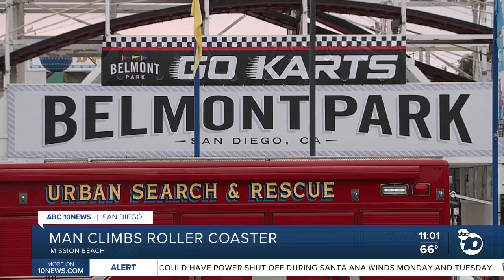Man climbs Belmont Park rollercoaster